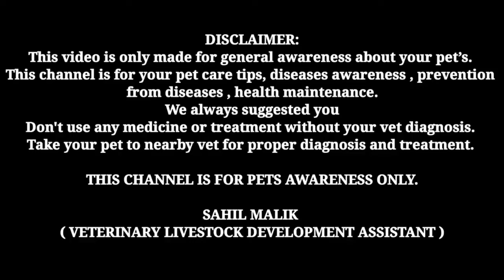रामबाण Medicine For Dogs || In Hindi || Medicine For Skin Infections || 100 % Result || Street Dogs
1. Instagram THE PET VISION-I'm on Instagram as @the_pet_vision. Install the app to follow my photos and videos.

3. THE PET VISION IS A PLATFORM FOR SOLVING YOUR PET PROBLEMS ( DISEASE, CARE, TREATMENT )

SAHIL MALIK
           ( Veterinarian )
Info.

1. I'm on Instagram as @sahil_s.m_. Install the app to follow my photos and videos.

4.Hey, I'm using Telegram to chat. Join me!

5.Add me on Snapchat! Username: sahil_m2452

SAHIL MALIK
( VET )